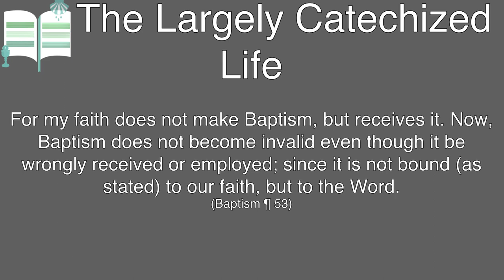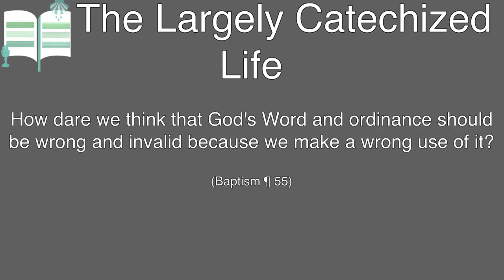Which came first, the sinner or the baptism? - The Largely Catechized Life #89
“For my faith does not make Baptism, but receives it. Now, Baptism does not become invalid even though it be wrongly received or employed; since it is not bound (as stated) to our faith, but to the Word.”